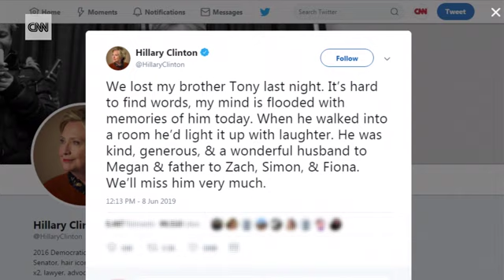Hillary Clinton's brother Tony Rodham died